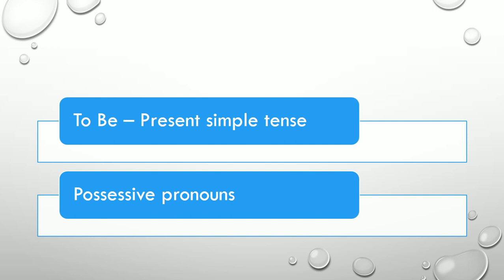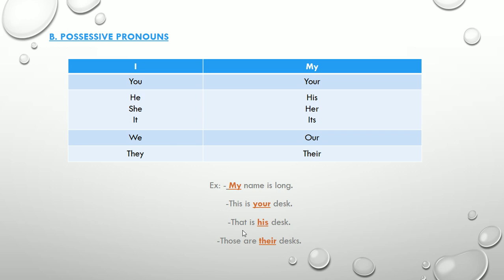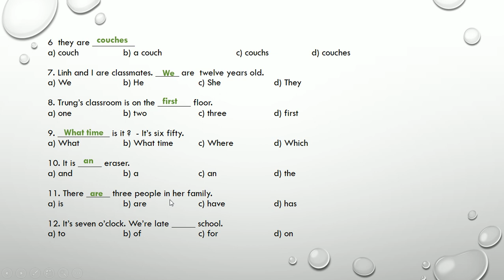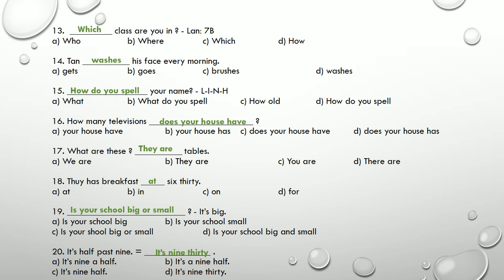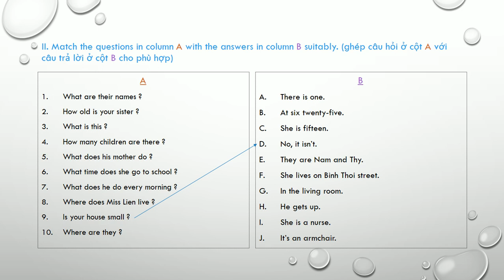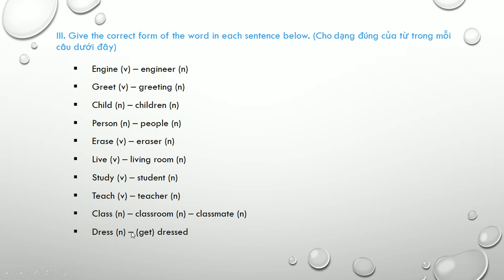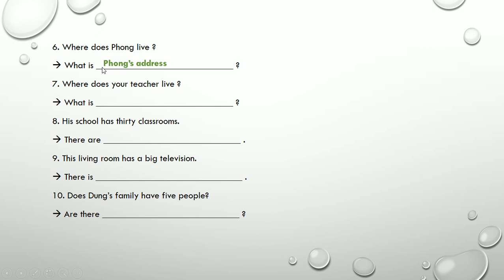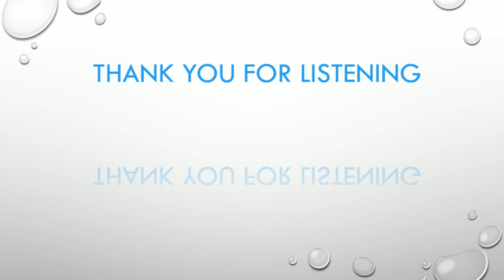TIẾNG ANH 6 - Bài Ôn Tập Kiểm Tra Định Kỳ Giữa HK1 (2020-2021)